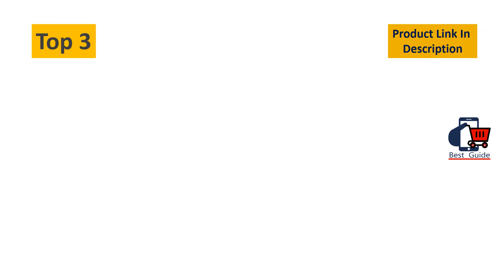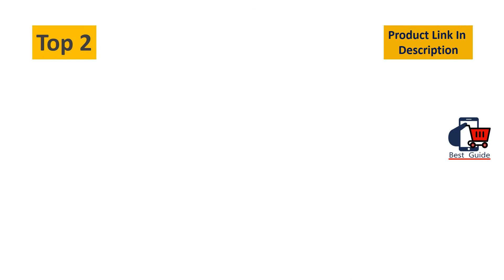Top 5 Best High Pressure Hand Pump Sprayer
Best High Pressure Hand Pump Sprayer
5. Polyte One Hand Pressure Sprayer for Lawn, Garden, Pest Control, 50 oz / 1.5 Liter, 1 Pack

4. SOLO 418 2 Liter One-Hand Pressure Sprayer Special Occasion Dress

3. Longray SP8A Stainless Steel Sprayer, 2 Gallon, Metallic

2. FEEMIC Garden Sprayer Pump Pressure Water Sprayers, Hand Sprayer Bottle can with Adjustable Nozzle for Weeds/Watering/Home Cleaning/Car Washing (Blue)

1. Scotts 190567 Lithium-Ion Battery Powered Pump Zero Technology Sprayer, 2-Gal, White